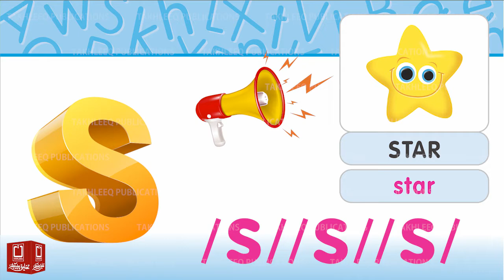English Qaida B | Page 17 | Learning Letter S